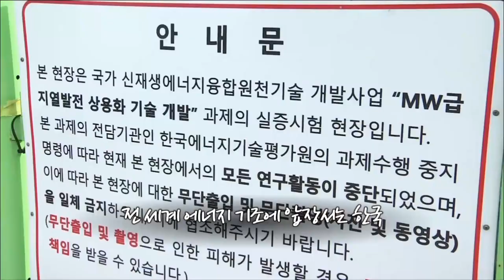[매일경제TV 이슈&피플] 한국중부발전 박형구 사장 /급변하는 에너지산업, 기후위기 시대의 리더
모든 이슈에는 주인공이 있다!
 대한민국 경제를 이끌어가는 경제 리더와 함께
 대한민국 경제 이슈와 리더들의 진솔한 이야기를 들어보는 [이슈 앤 피플]!

기후위기 시대의 핵심과제로 전 세계가 에너지 전환을 꼽고 있다. 문재인 정부 역시 대선공약이자 주요정책인 이 문제에 대해 석탄발전을 줄이는 대신 신재생에너지를 확대해야한다는 방침으로 꾸준히 추진 중이다. 그렇다면 국내 발전공기업들은 어떻게 대응하고 있을까? 올해로 임기 3년차에 접어든 한국중부발전의 박형구 사장에게 그 답을 들어본다.

취임 첫 해에 정부 경영평가에서 사내 역사상 첫 A등급을 받았던 한국중부발전. 그 선봉에는 박형구 사장이 있었다. 줄곧 B등급에 머물던 경영평가 성적을 최고등급으로 끌어올린 비결은 무엇일까? 박형구 사장은 이밖에도 가장 내세울만한 성과로 해외진출사업을 꼽는 중이다. 인도네시아 등 해외사업마다 흑자를 기록 중인데 발전공기업으로서는 최초로 유럽에 풍력발전을 건설할 만큼 활발한 해외사업을 펼치고 있는 것.
그렇다면 전 세계 화두인 에너지 전환 흐름에서 당장 발전공기업에게 직면한 ‘탈석탄’ 문제는 어떻게 수행 중이고, 동시에 추진해야 하는 ‘신재생에너지’ 과제는 어떻게 완수하고 있을까?
‘로또에 당첨돼도 출근하고 싶은 회사’를 만드는 게 경영지론이라는 박형구 사장에게 기후위기 시대를 현명하게 헤쳐 나가는 길을 들어본다.

 [이슈 앤 피플]은 매주 금요일 오전 11시 30분부터
 매일경제 TV 채널 및 홈페이지 (mbnmoney.mbn.co.kr)에서 시청할 수 있다.